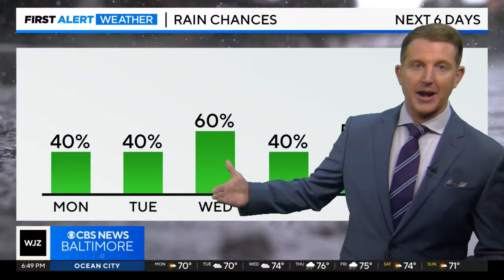More rain Monday in Maryland